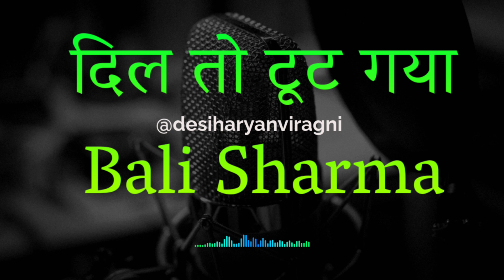दिल तो टूट गया Dil To Tut Gya Bali Sharma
इस चैनल पर हम आपके मनोरंजन और ज्ञानवर्धन के लिए नई - नई रागणी वीडियो लेकर हाजिर होते रहेंगे  | अतः इस चैनल को ज्यादा से ज्यादा लाइक, शेयर, कॉमेंट्स और सब्सक्राइब करके हमे हमारी टीम को अपना प्यार और आशीर्वाद प्रदान करें |
धन्यवाद
Category : Latest Haryanvi Ragni
Title : दिल तो टूट गया Dil To Tut Gya
Singer : Bali Sharma
Lyrics : Pandit Lakhmi Chand
Music : Live
Camera & Editing :Sony 23 MP, f/2.0, 24mm (wide), 1/2.3", PDAF
Label : Desi Haryanvi Ragni
Copyrights  :